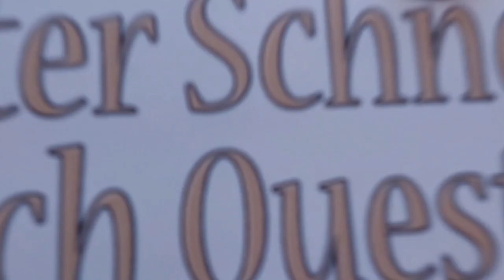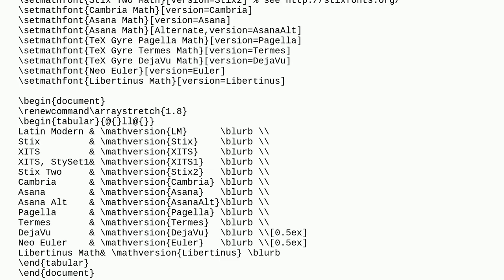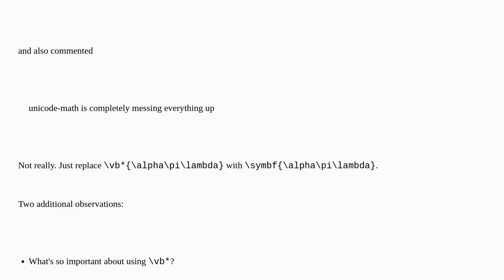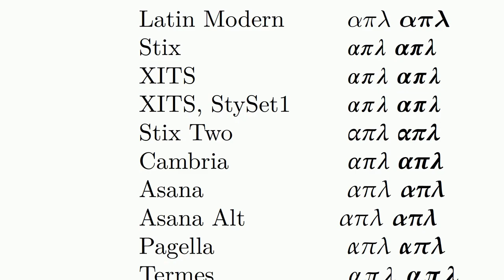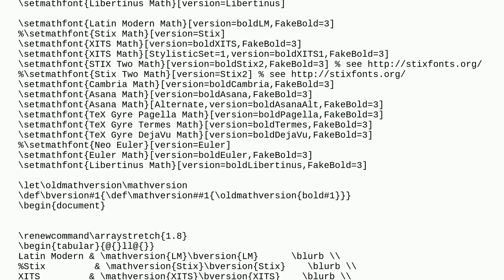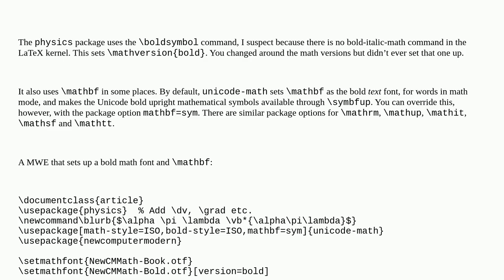Tex: Is there a way to get physics to work with LuaLaTeX and unicode-math?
Is there a way to get physics to work with LuaLaTeX and unicode-math?

A special thanks goes out to the community

  physics luatex unicode-math boldmath